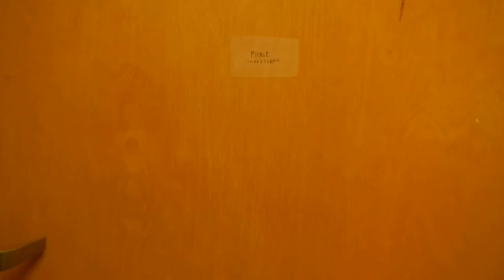"On What Way" Installation Art By Alexandra Olivier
Music by Hallucinex.  Video by Ken Whittemore Jr.  Installation featured in group exhibition "Cherchez La Vérité", Savannah, GA, October 2012.  Other artists in the show included Xavier Robles de Medina, Isaac McCaslin, Lacey Fuquea, Candace Whittemore and Rhett Scott.  All students at the Savannah College of Art and Design (SCAD).